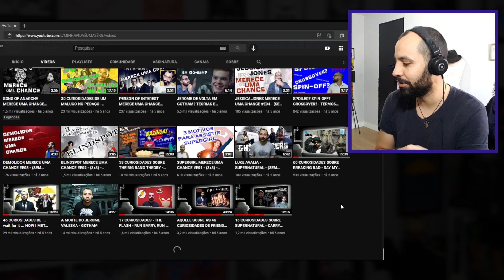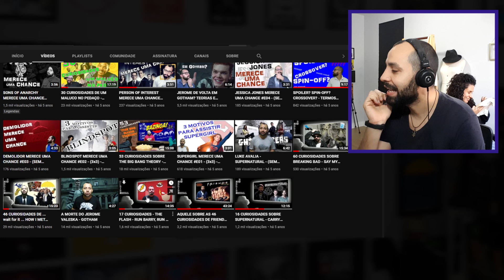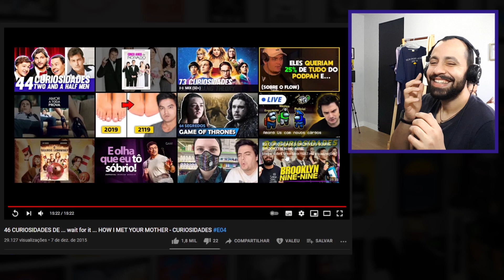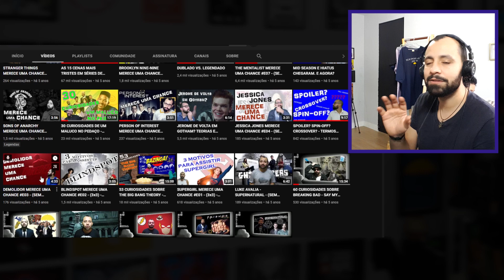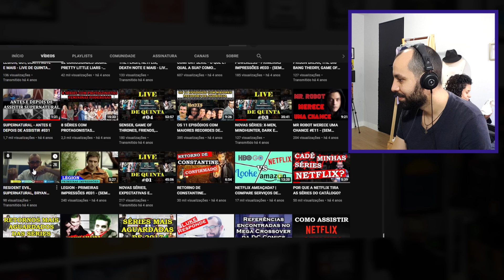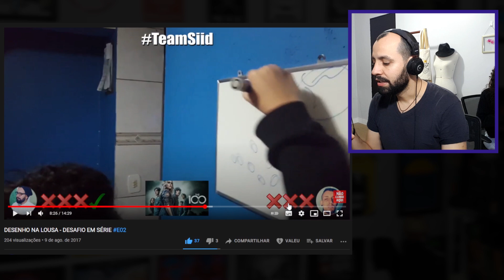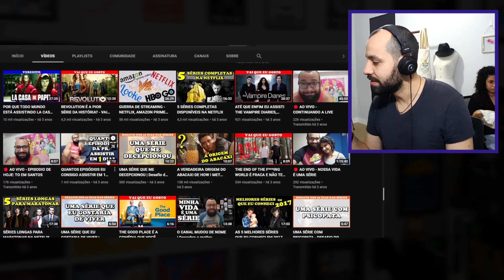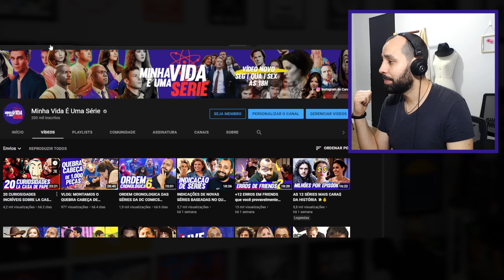REAGINDO AOS MEUS VÍDEOS ANTIGOS | Especial 200k + 6 anos de canal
Essa semana o canal alcançou a marca de 200k inscritos, e coincidentemente nessa semana também completam 6 anos desde o primeiro vídeo postado.

Então pra comemorar eu decidi reassistir toda a trajetória durante esse tempo, desde os primeiros vídeos feitos por mim e acompanhar toda a evolução que tive até hoje. Vem comigo nessa jornada pra eu não passar vergonha sozinho.